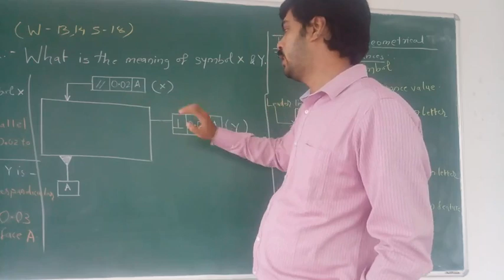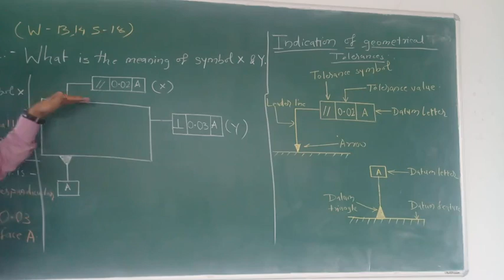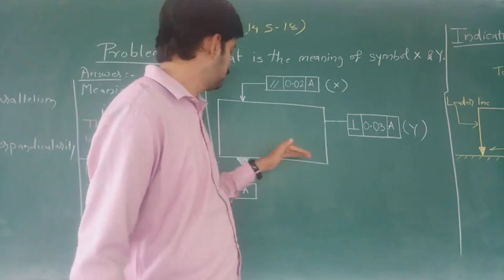Problems on Geometrical Tolerances of Subject Mechanical Working Drawing